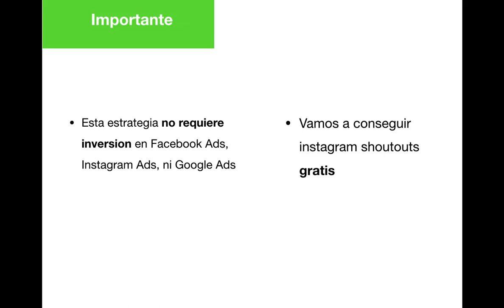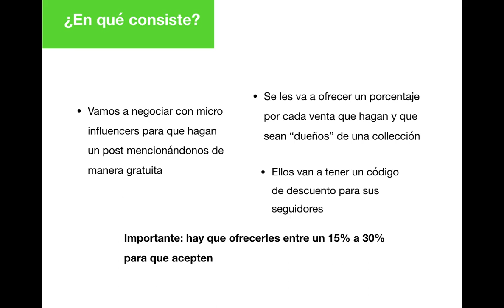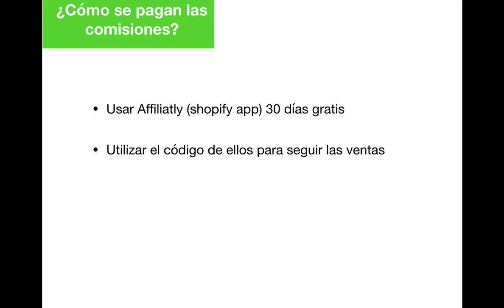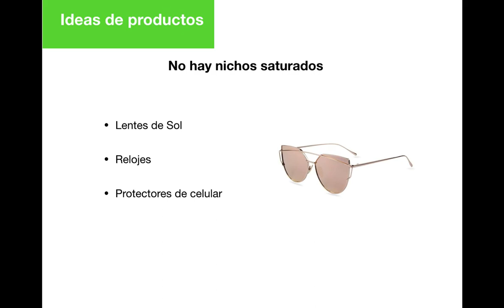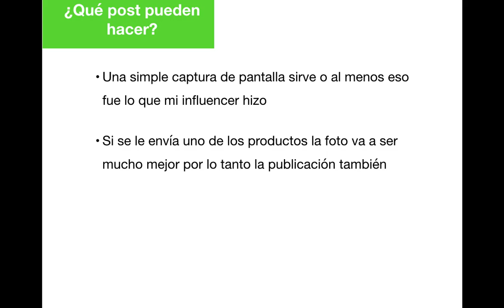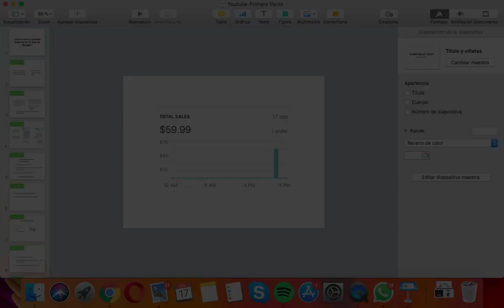Cómo hacer mi primera venta con Dropshipping - GRATIS (Sin anuncios)